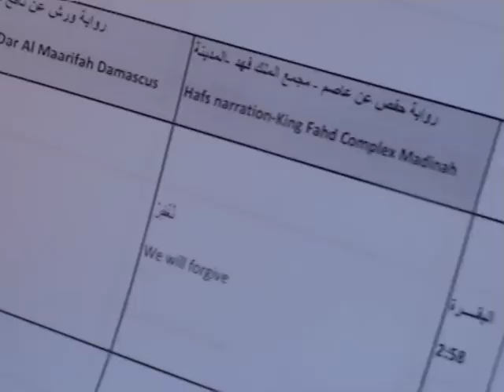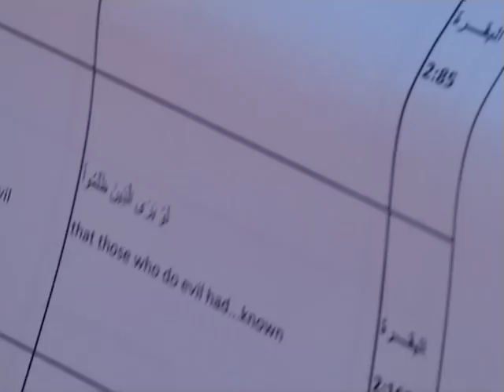Muslims cant face the scholarship that shows Koran has changed